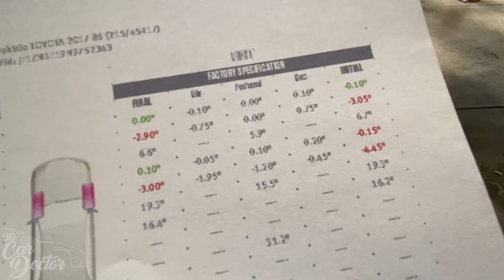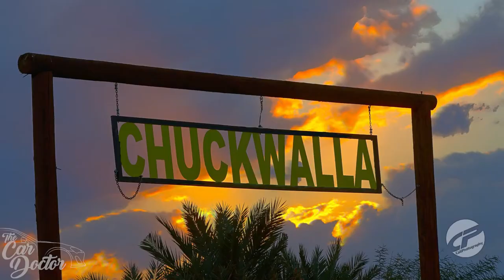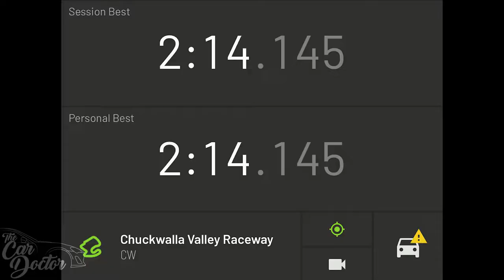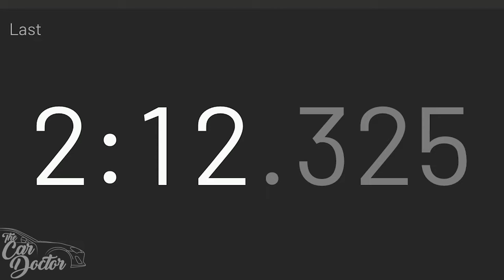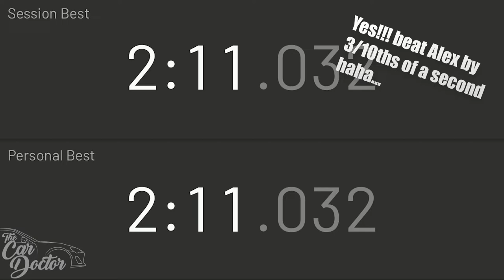We take 2 GR86's and the R5 Rally Fiesta St on track at Chuckwalla!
Today we head to chuckwalla for an awesome race day with two GR86's and my brothers fiesta st Build... Follow angel @a.barajasrx99 on insta and Alex @sundevilalex on youtube and insta!
Link to my helmet
Link to angel's helmet
Link to magnetic sheet for track numbers
Link to intake filter for GR86/brz
Link to in car footage gopro
Also Buy stuff on Amazon

Artists:
Alex Skrindo & Miza - Thinkin'